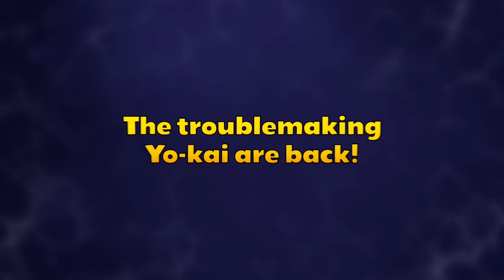E3 2016 : Résumé des annonces Nintendo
Retrouvez notre résumé et récapitulatif des annonces du Nintendo Treehouse à l'E3 2016.

Suite aux impressionnantes conférences des différents éditeurs, c’est au tour de Nintendo de pointer le bout de leur nez et voici notre résumé de leur conférence E3 2016 au Nintendo Treehouse ainsi que de leurs petites annonces faites à côté ou par les éditeurs.

Toutes les autres musiques sont libres de droit.